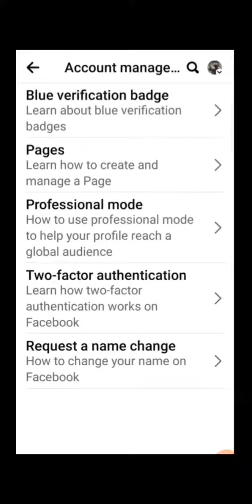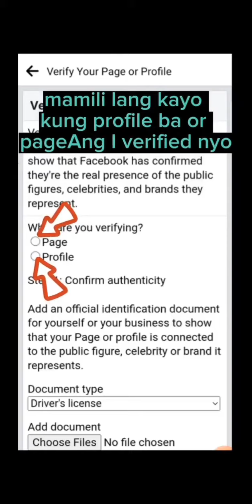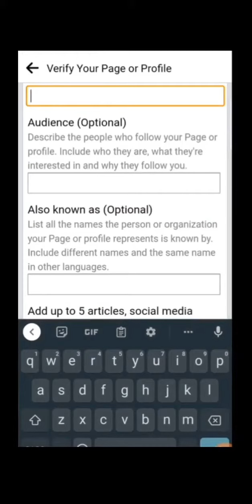paano mag setup nangblur badge sa facebook 100℅ legit